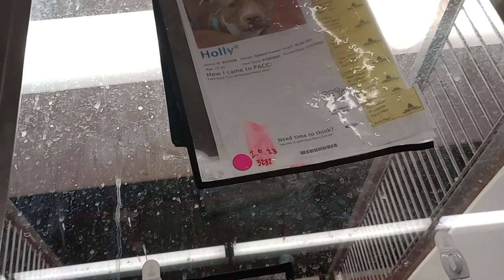Holly 1y A795929 Bobby 4y A805300 kennel 154 PACC shelter new Bobby warms up but Holly fears hold985